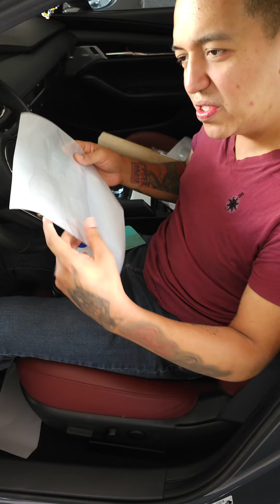Puse PPF chino al interior de un Mazda 3 y esta fue mi experiencia ¡NO FUE LO QUE ESPERABA!